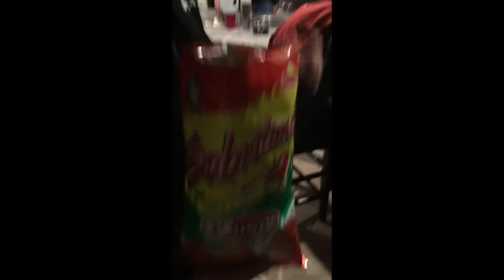SUPER OFFICIAL Sabritones Review at B's feat. Josh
I review Josh's fav, Sabritones at B's house on New Year's Eve.